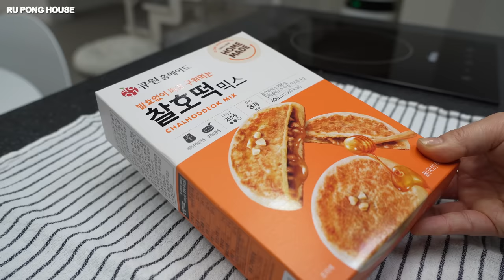집순이 엄마와 강아지의 하루 [루퐁이 일상 V-LOG]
제목에 [baby] 표기된 영상은 루퐁이 아기때 영상이에요!
The videos with titles including [baby] are from when Rudy and Pongki were small!
タイトルに【baby】と書いてある動画はルポンの赤ちゃんの頃の動画です！

나의 기도 -

 • [소원빌때 듣는 감성음악] 나의...

오늘의 일기 -

 • 행복한 말차 그린티 🌿(Matc...